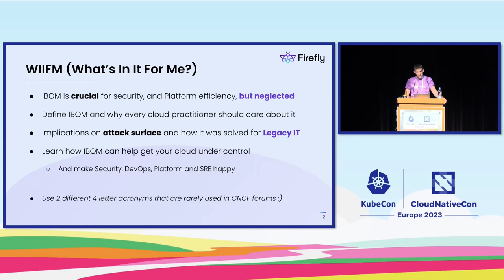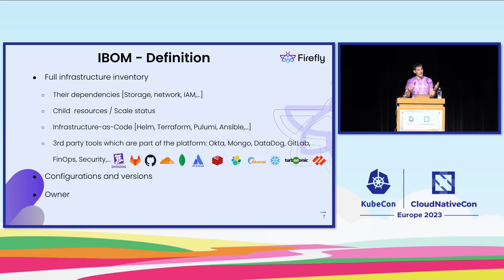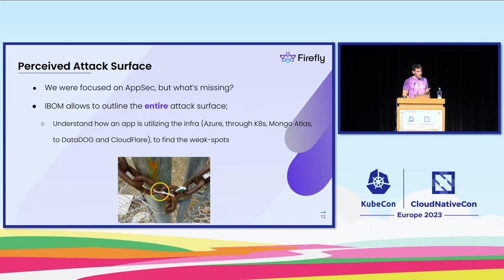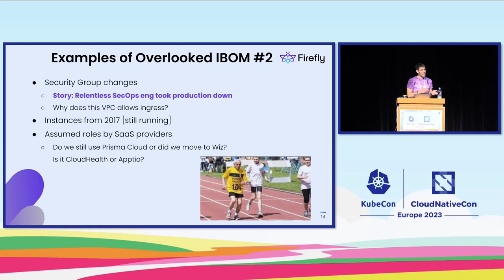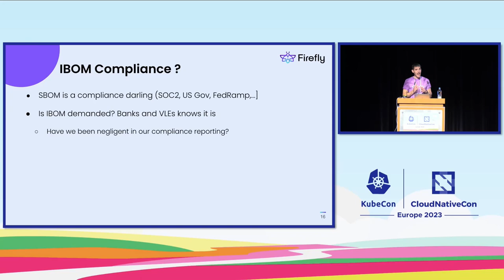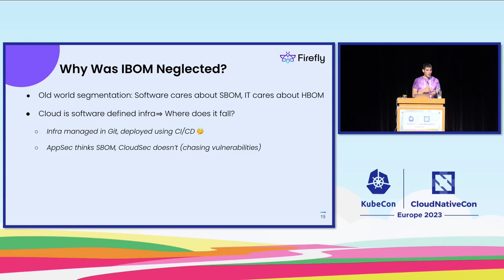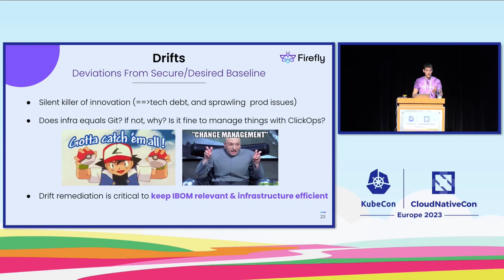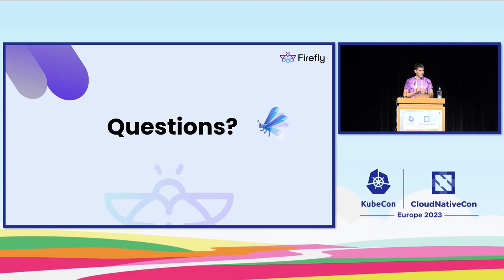From SBOMs to IBOMs - Know What's Happening in Your Clusters - Ido Neeman, Firefly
The acronym SBOM (AKA Software Bill of Materials) has become a household term in the wake of the many software supply chain attacks we've witnessed recently - from SolarWinds, Log4j, to CodeCov and many others. While much effort and research has gone into tooling and building SBOMs, very little has yet to be done on the infrastructure side. In this talk I'd like to dive into why an IBOM (infrastructure bill of materials) is equally important with cloud native infrastructure ultimately being software defined and driven, and how no SBOM is complete without a full inventory of your infrastructure stacks. We'll walk into the tools that will enable you to get an equivalent understanding of what is happening in your cloud native infrastructure including which assets, packages and applications are running where - and how this is all only possible with end-to-end codification. We'll review why this matters from a security perspective - from your service dependencies, to IAM roles, security groups, and even misconfigurations to ensure your infrastructure is properly provisioned and continuously monitored. We'll wrap up with how to leverage your IBOM not only for cost optimization, but also for removing cloud clutter, to reduce your potential attack service.